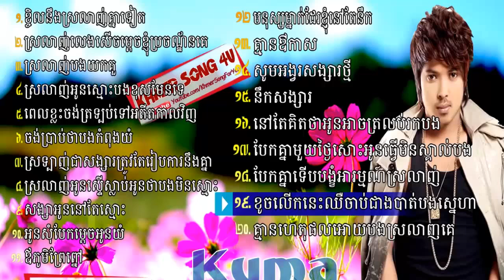Kuma, Kuma New Song 2015, Kuma Song Colletion , Khmer Song, Kuma Songs Vol 1